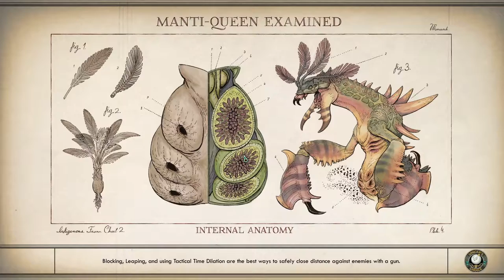A Whole New Checklist of Crap, Right?! - The Outer Worlds (Part 34)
Marvin dives into The Outer Worlds, Obsidian's spiritual successor to New Vegas mixed in with a bit of Mass Effect, Skyrim, and even a little Superhot! Will he have what it takes to survive FUTURE CAPITALISM?!

"First Plays" are when the person behind the controls has never played the game before!